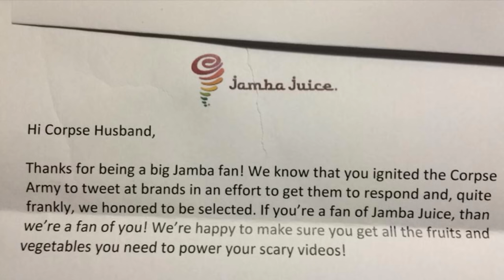3 True Traumatizing Online Dating App Scary Stories / Catfish Horror Stories (Subscriber Submissions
WARNING THIS VIDEO CONTAINS SOME TOPICS THAT SOME MAY FIND HARD TO LISTEN TO, LEAVE IF YOU'RE EASILY TRIGGERED.
These were 3 stories submitted to me by my some of my lovely subscribers, these types of things can happen to anyone and you should really be careful with what you put online.
I feel like as we advance in technology, it only creates more ways for people to fake their identity and create better ways of tracking where you are.
Please be careful when using any dating apps such as Tinder,Match, MeetMe, Plenty of fish etc. All of that.
Because you never know who's behind the screen typing back to you.

Which story was your favorite? What kind of video would you like to see next?
Personally #1 was my favorite.
Big thanks to Eden for narrating that second story, I don't think I could've. Her channel below.

If you're reading this give my thumbnail artist a follow, she works so goddamn hard for free and she deserves it

If you have any stories to get POSSIBLY read by me on my channel, art, or general nice things you want to say to me my email is , more information below.

► If you want to send me cool stuff/much appreciated fan mail (Please don't send me money I prefer little cool knick knacks):

► If you're wondering what format to send your stories in, please send your own personal horror stories to the email with the subject of the email being what kind of story it is. (Stalker, Online stalker, Scary Camping story etc)

Story Credit ( No Particular Order):
Angela
Anonymous
Anonymous